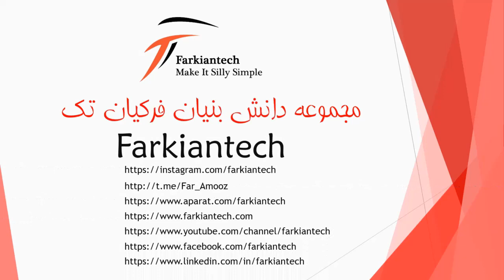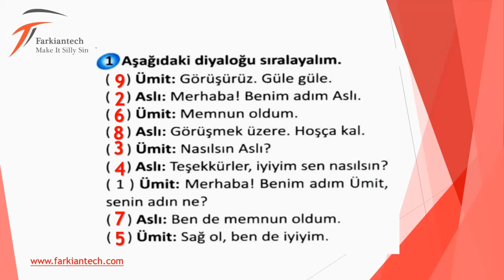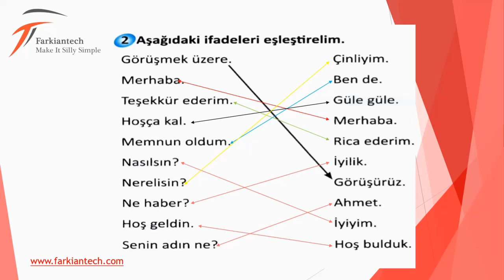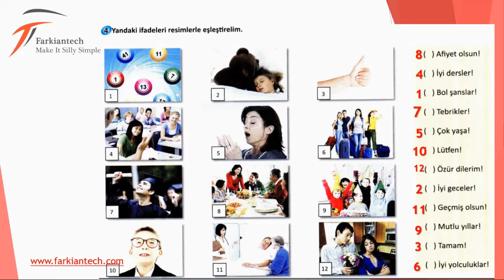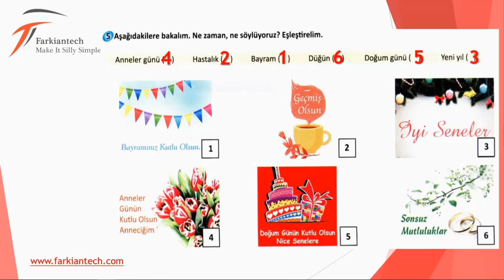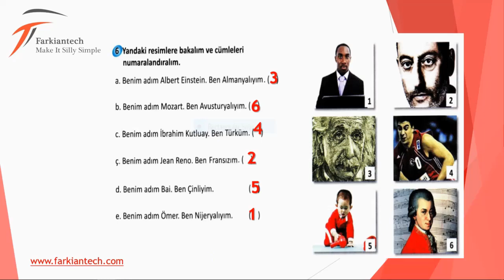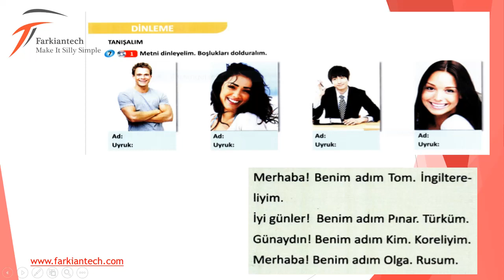Teaching lstanbul Turkish -step by step- By Ms. Tara Tayebipour - Farkiantech - Session :4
در این مجموعه آموزشی شما همراه با سرکار خانم تارا طیبی پور استاد ترکی استانبولی بصورت گام به گام ،تمامی مباحث کتاب A1 شامل گرامر ، لغات ، دیالوگ ها و... بصورت کاملا رایگان خواهید آموخت. همچنین جهت دسترسی به منابع بیشتر میتوانید به وب سایت ما به آدرس مراجعه فرمایید